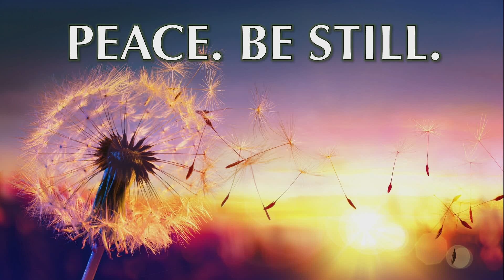01.19.2022 - Guided Meditation by Rev. Richard Rogers